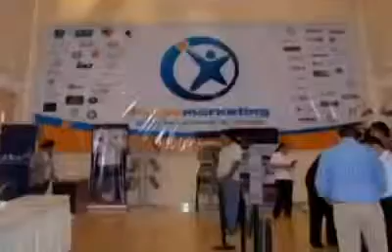Fexpo Marketing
Evento que se realizará del 2 al 4 de Junio del 2011, en el Centro de Convenciones SONILUM de la ciudad de Santa Cruz de la Sierra, Bolivia; pretendiendo establecer en BOLIVIA un Punto de Encuentro Anual para todas aquellas actividades relacionadas con el MARKETING y la PUBLICIDAD.